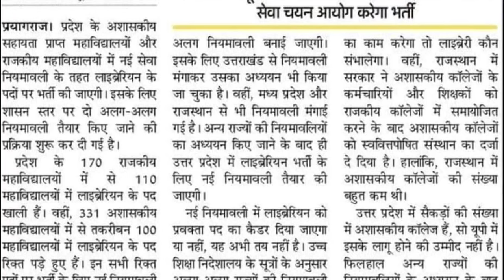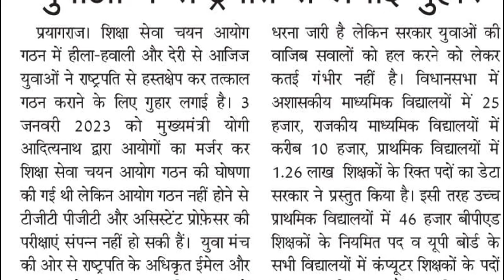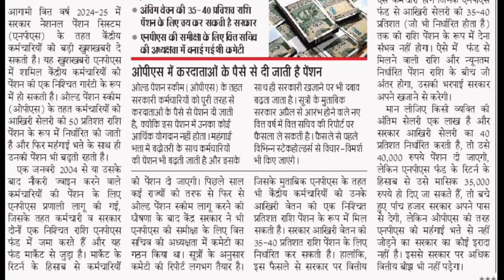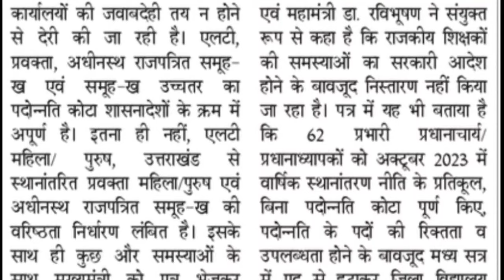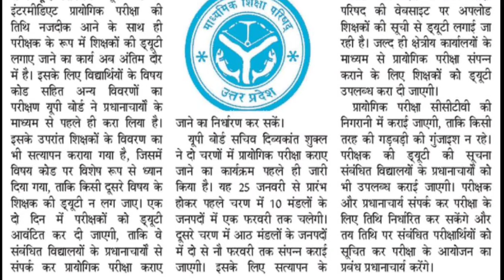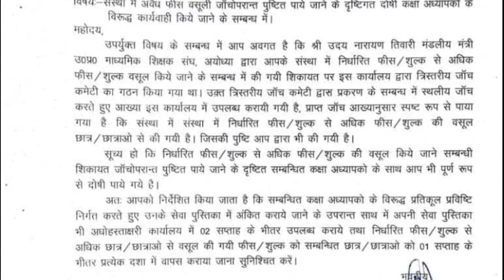ऐडेड व राजकीय कालेजों में Librarian की भर्ती। NPS में न्यूनतम पेंशन तय होगी । शिक्षा आयोग गठन News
Aaj Ka Topic:- Aided व राजकीय कालेजों में Librarian की भर्ती। NPS में न्यूनतम पेंशन तय होगी । शिक्षा आयोग गठन News